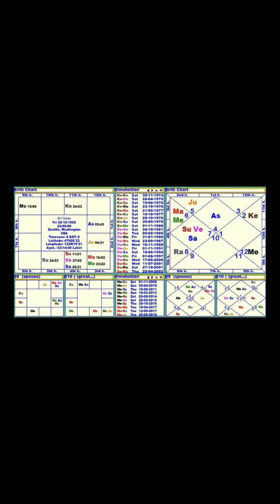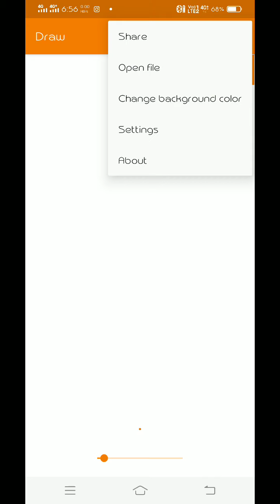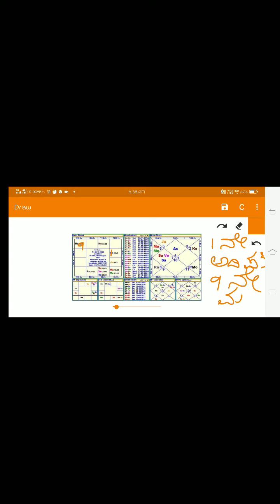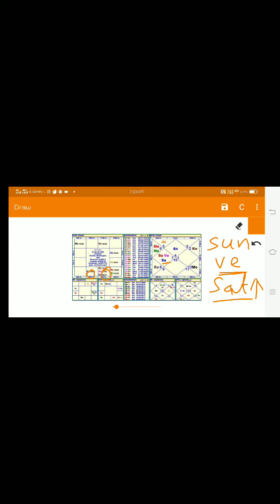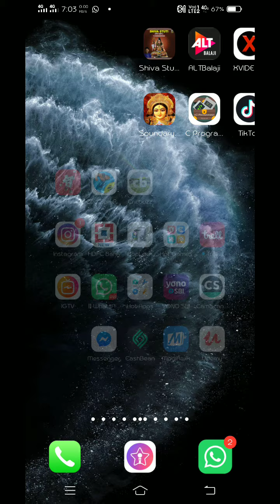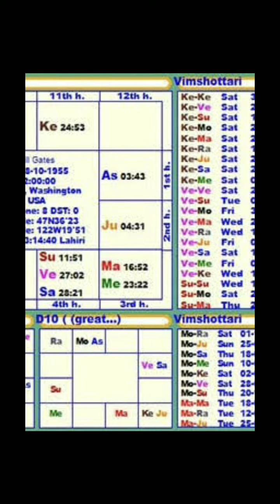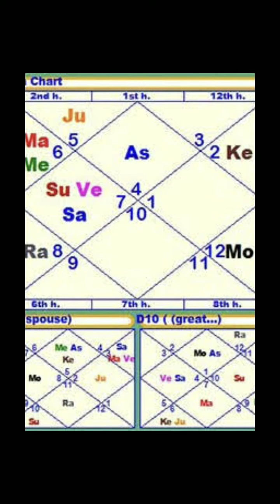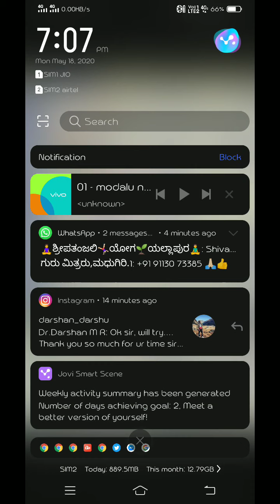ಬಿಲ್ ಗೇಟ್ಸ್ ರವರ ಜಾತಕ ವಿಶ್ಲೇಷಣೆ